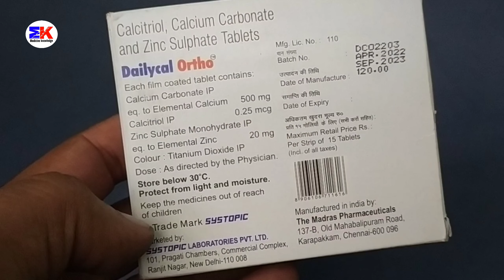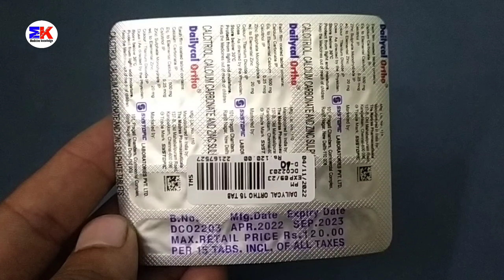Dailycal Ortho Tablet | Calcitriol Calcium Carbonate & Zinc Sulphate Tablet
Dailycal Ortho Tablet | Calcitriol Calcium Carbonate and Zinc Sulphate Tablet | Dailycal Ortho Tablet Uses Benefits Dosage Review in Hindi

kindly note